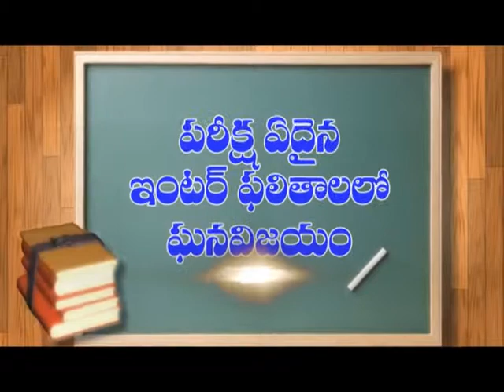ఎమ్మెల్యే చెవిరెడ్డి ఇంటికి వెళ్లిన కేసీఆర్ | Dn5 News